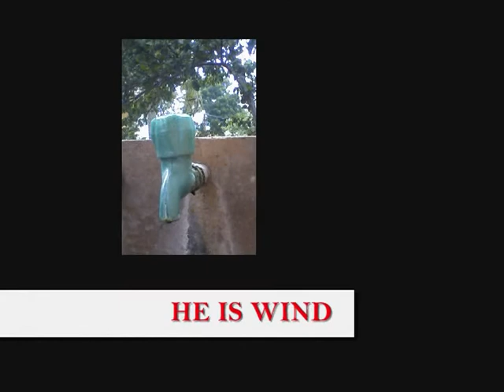MUSHROOM- SHORT FILM.wmv